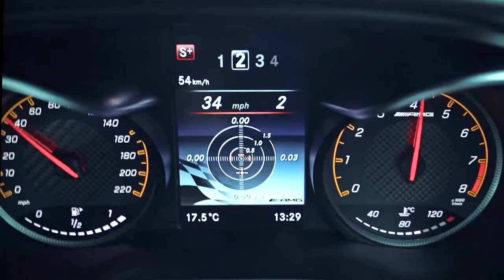Mercedes-AMG GT C Roadster - Driving Scenes with Wonderful Sound